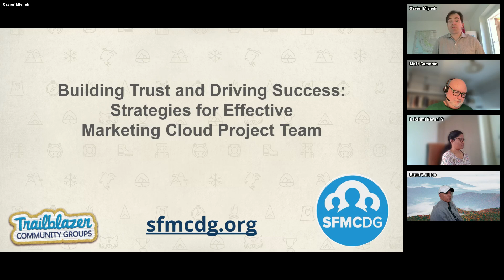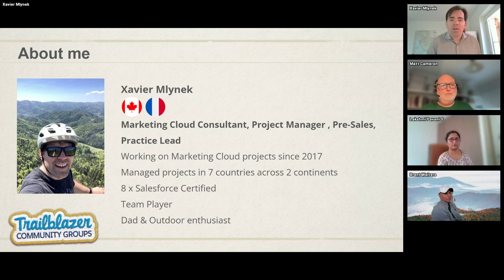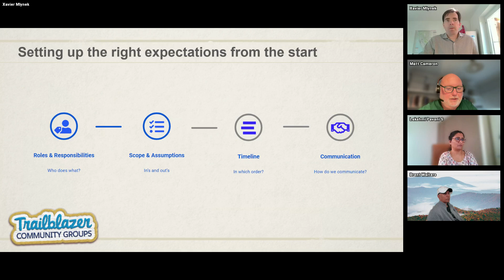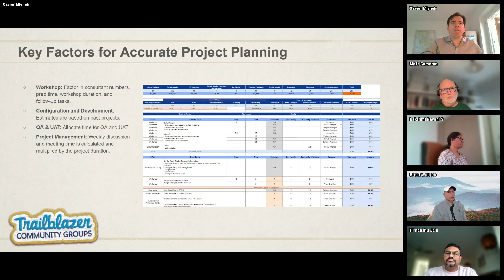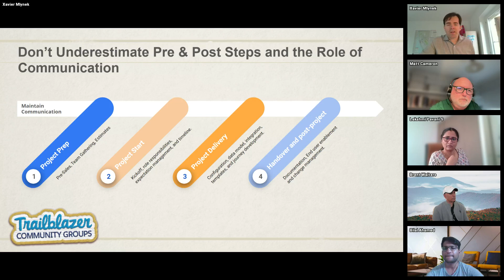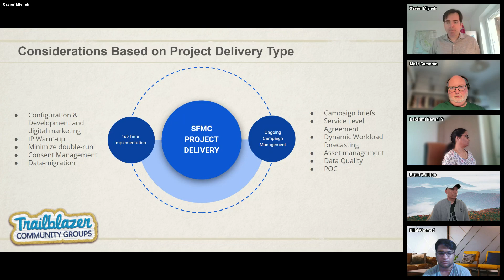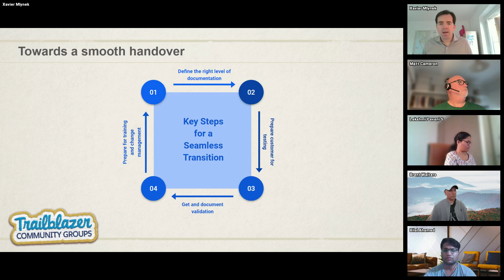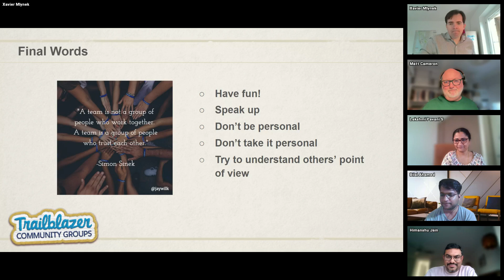Strategies For Effective Marketing Cloud Projects By Xavier Mlynek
Hi all, We had Xavier Mlynek in this session sharing his experience on project management strategies for successful Marketing Cloud implementation.

He speaks various elements like pre- and post-sales, Estimations, Collaboration, transparent communication among teams, and many more.

Please share your comments, and questions if any.